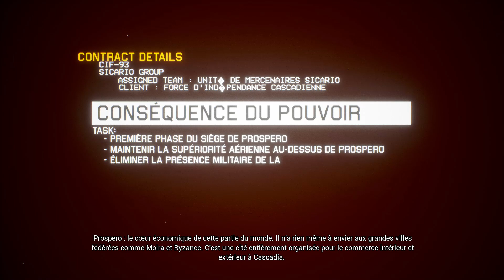MISSION 15: CONSEQUENCE OF POWER - PROJECT WINGMAN - GAMEPLAY VOSTFR [PC ULTRA 1080p]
Ce gameplay a été enregistré avec NVIDIA Shadow Play sur PC

Description
Nom de code de l'opération: Operation Anticipation
Date: June 2, AC 432
Lieu: Prospero
Description en anglais depuis le wiki: "Hitman Team supports the CIF's attempt to retake the city of Prospero. While the offensive is initially successful, the Federation's scorched earth use of cordium weapons devastates the city."

== Configuration ==
Carte mère: MSI x470 GAMING PLUS MAX
Processeur: AMD Ryzen 7 3700x
RAM: 4x8Go@3600Mhz DDR4 Crucial Ballistix
GPU: KFA2 GTX 1070 EXOC SNIPER